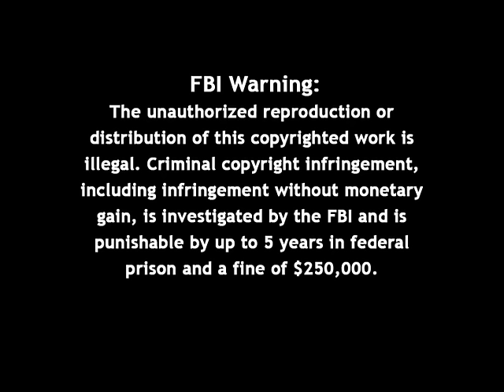Firing Line with William F. Buckley Jr.: The Future of Conservatism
Episode 016, Recorded on June 9, 1966

Guest: Barry M. (Barry Morris) Goldwater